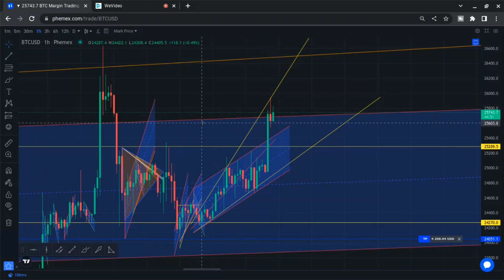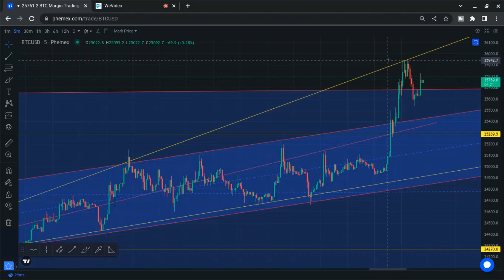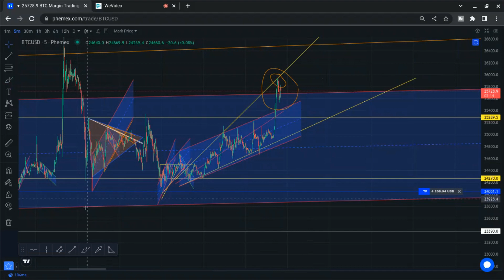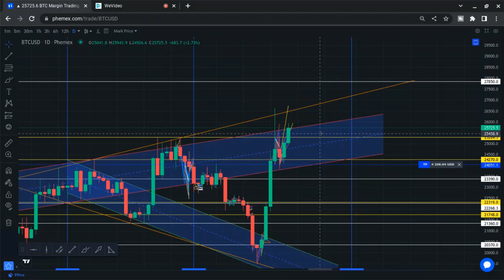🚨 Bitcoin Price BATTLEGROUND Watch This Level Now 🚨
With traditional banks finding crisis area once again will bitcoin rise from the ashes during it's bear market?
Bitcoin analysis by Bitcoin Street. A name you can trust.
Bitcoin price today. Bulls vs bears bitcoin battleground at $25,700 level.

*Never invest money you can not afford to lose and you will never lose money you can not afford to lose. This is what keeps you safe no matter what.
This video is for education, entertainment and information. Please always do your own homework and make your own decisions for yourself. There is always risk of losing money involved in money markets. Use your head.